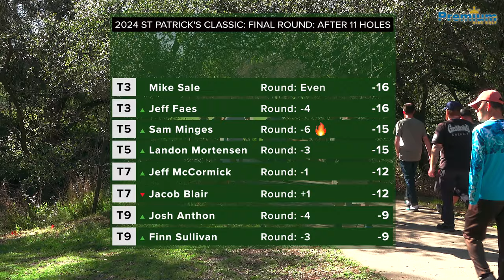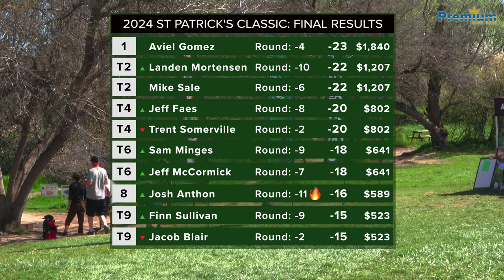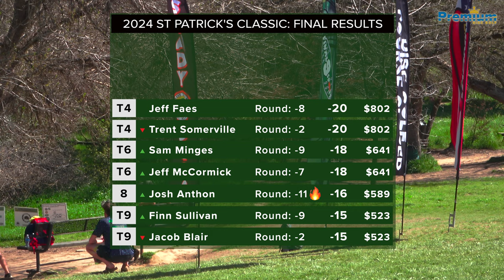2024 St Patrick's Classic | MPO LEAD CARD | FINAL ROUND BACK 11 | Gomez, Somerville, Sale, Blair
This is the final round, Back 11 holes, of the MPO Lead Card at the 2024 St Patrick's Classic Disc Golf Tournament in Orangevale, CA at Shady Oaks Disc Golf Course. This was a PDGA Sanctioned A-Tier event on March 15-17, 2024.

Players on the card were Aviel Gomez, Trent Somerville, Mike Sale and Jacob Blair